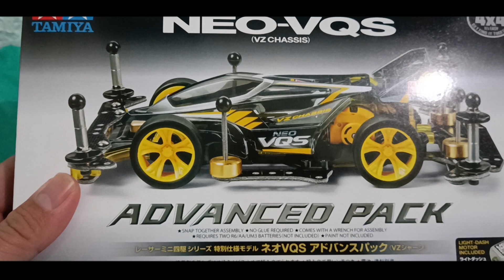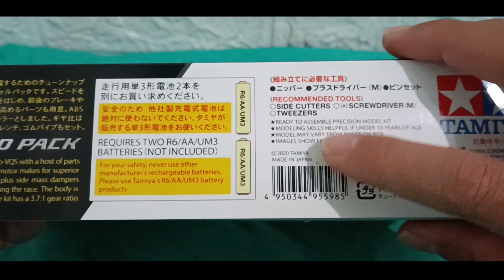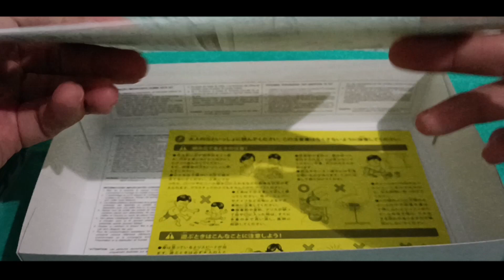RAJA TERAKHIR !! NEO VQS ADVANCED PACK UNBOXING & REVIEW